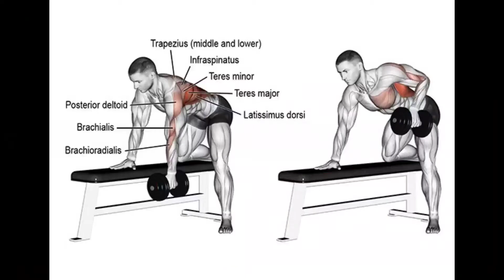Hướng dẫn tập Gym: Bài tập One arm Dumbbel Row